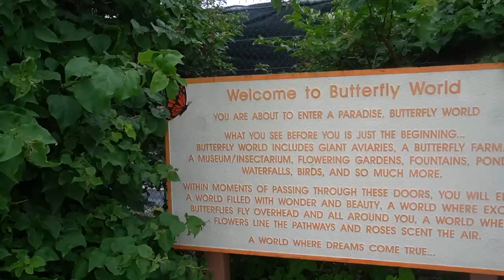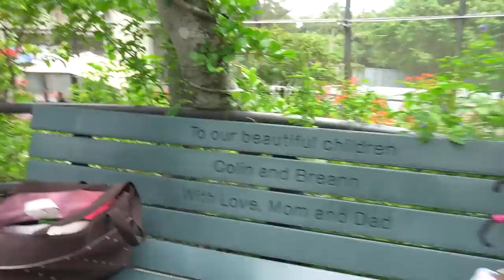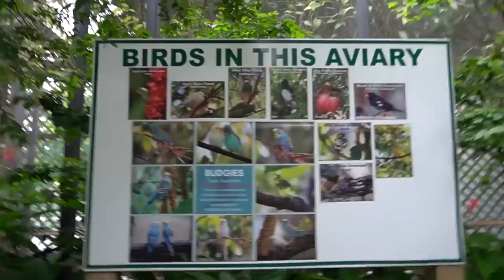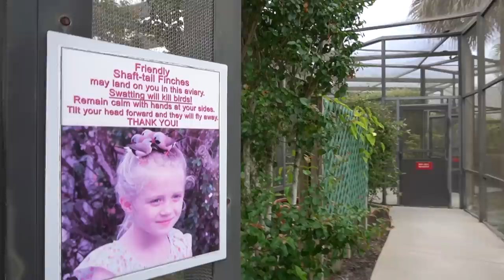HUGE Butterflies ATTACKED Melly At Butterfly World!